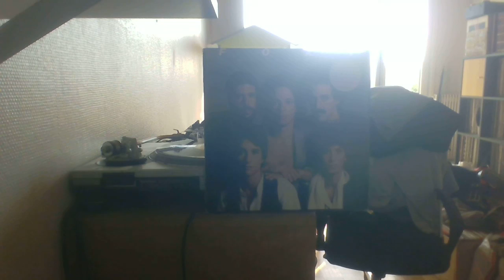Foxy - HEADHUNTER DASH REC 79